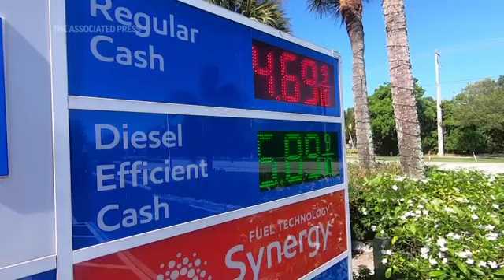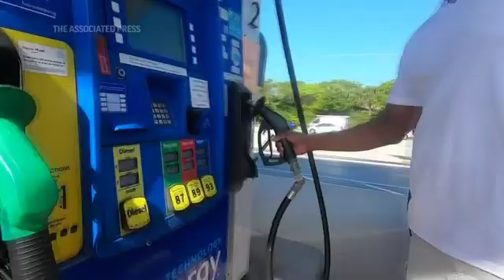Drivers bemoan gas prices with no relief in sight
Just as Americans gear up for summer road trips, the price of oil remains stubbornly high, pushing prices at the gas pump to painful heights.

AAA says drivers are paying $4.37 for a gallon of regular gasoline.

That's especially hard on people who drive for a living.

The high price of oil is the main cause of the biting gasoline prices.

A barrel of the U.S. benchmark crude has been selling for around $100.

Oil prices worldwide have been high in recent months, mainly because many buyers are refusing to purchase Russian oil after its invasion of Ukraine.